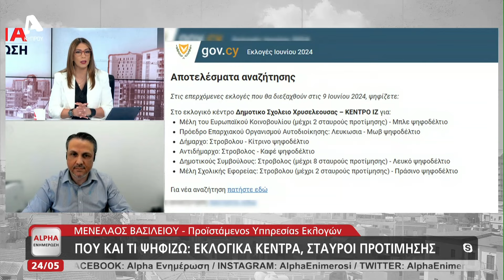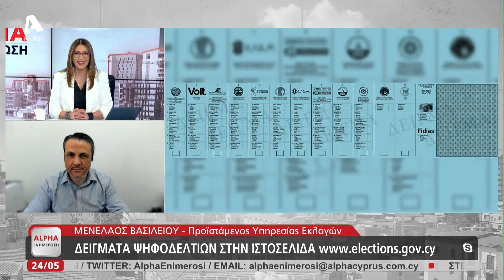Ο Μενέλαος Βασιλείου για τις εκλογές της 9ης Ιουνίου | AlphaNews Live